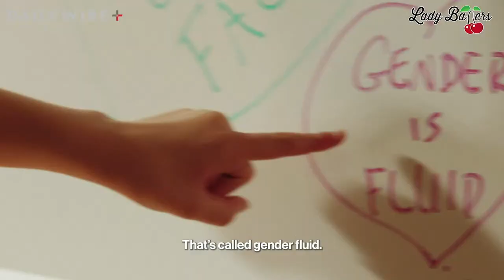NCAA Bet Ban + Caitlin Clark's Revenge (Guest Chris Marler)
Caitlin Clark leads Iowa past LSU for a trip to the women's Final Four; former NFL pro bowler Vontae Davis is found dead at his home in Florida; and NCAA President Charlie Baker calls for a ban on college prop bets.

Ep. 501

Tax Network USA - Seize control of your financial future!

Show Start: 0:00

Jake's Take: 5:08
NCAA Bet Ban: 7:05
Booster Club: 17:01
Caitlin Clark: 24:26
Vontae Davis: 30:45
Booster Club: 35:50
Chris Marler: 40:10
Booster Club: 1:03:34
Call-Ins: 1:08:50
Booster Club: 1:20:18
Bets: 1:26:28
Poll: 1:29:12
Close: 1:30:05

3marchmadness